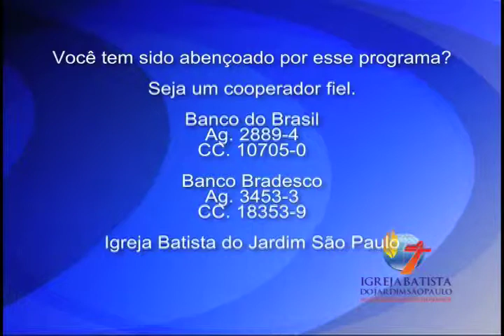Momentos de Vida Abundante 23-05-12.mov